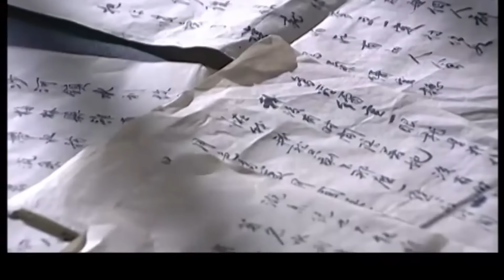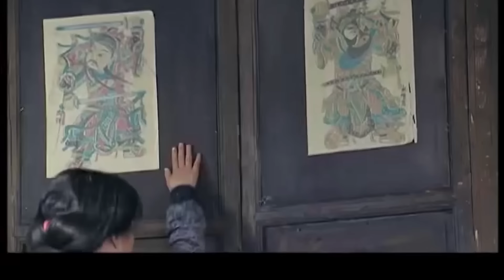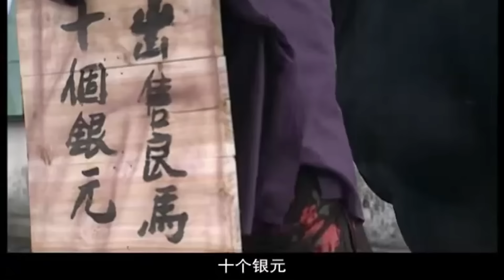好看的民国剧【宠妻纵妾】13 |民国阔少霍建华邂逅流落他乡的失足弃妇，两人互生情愫之际，却发现她早已怀有身孕，这段乱世之恋又该走向何方？ （霍建华、王琳、吕一、陈思诚、郭珍霓）